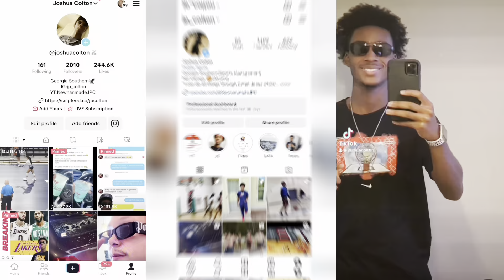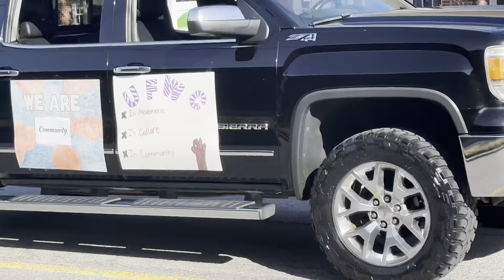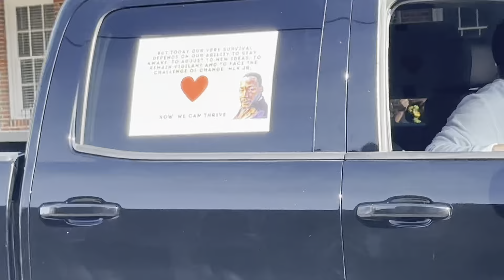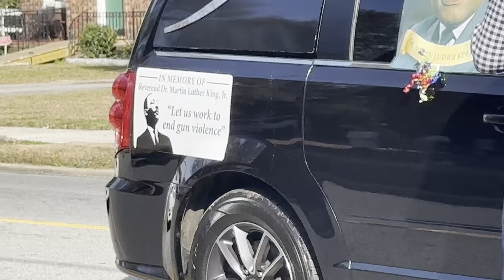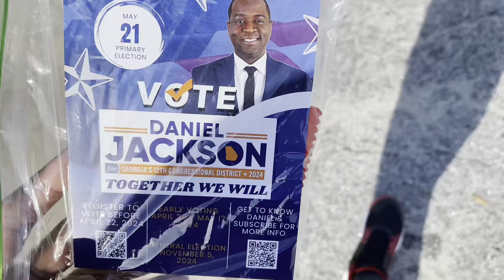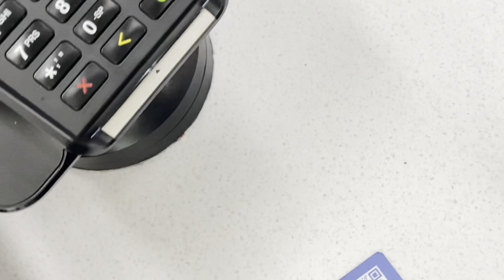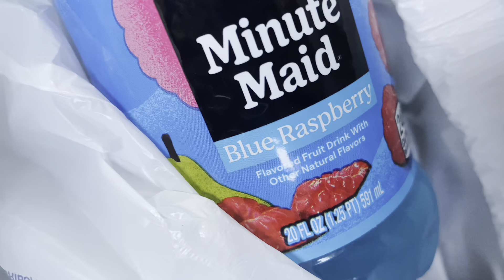Georgia Southern MLK Day Parade Recap|Statesboro GA